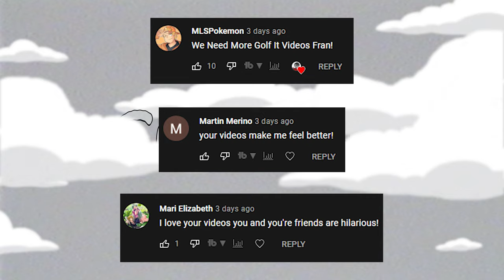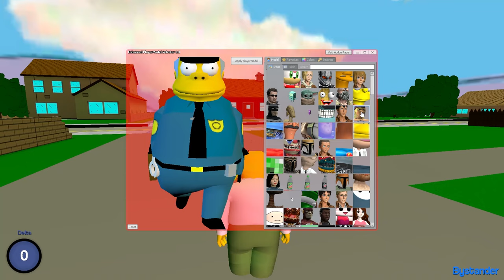marge simpsons voice is hilarious (gmod murder)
gmod murder: marge simpsons voice is hilarious